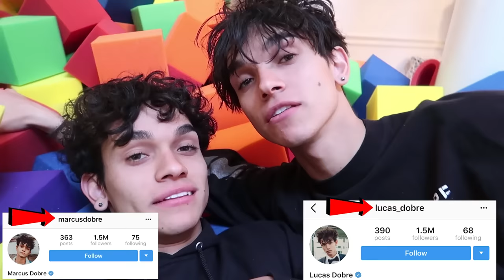GYMNASTICS FOAM PIT IN HOUSE!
FUN HOUSE TRANSFORMATION